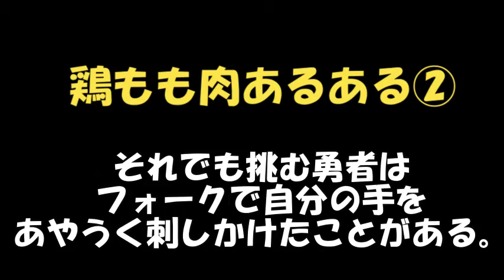【うま鶏チャーシューランチ】を作ってみた//一石二鳥ならぬ１フライパン二鳥な「旨い」話。〇〇が大さじから取れない!?さあ、どうする!?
こんにちは♪ペンギンママです。
今日は、とっても簡単でめちゃウマな、
鶏チャーシューランチを作ってみました。

とにかく材料を全部入れて、
蓋をして表８分、裏８分煮て、
その後１０分放置するだけです。
丼にしても美味しいですよ♪
動画では映っていませんが、
鷹の爪の輪切りを５～６個入れています。
辛いというよりは、
味が引き締まります。
是非、お試しくださいね♪

【うま鶏チャーシュー】
鶏もも肉・鶏むね肉　　各１枚ずつ
（もしくはどちらか２枚）
砂糖　大さじ３と1/2
にんにくみじん切り　１かけ分（小さじ１程度）
生姜みじん切り　小さじ１
鷹の爪の輪切り　５～６個（お好みで♪）